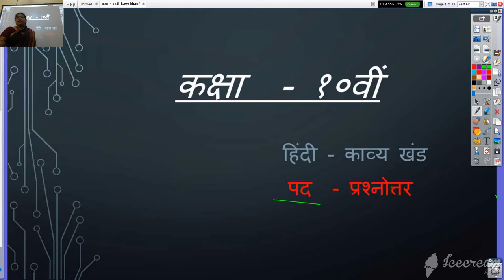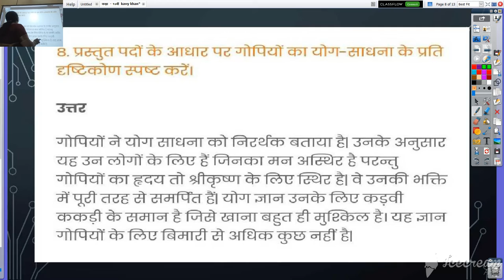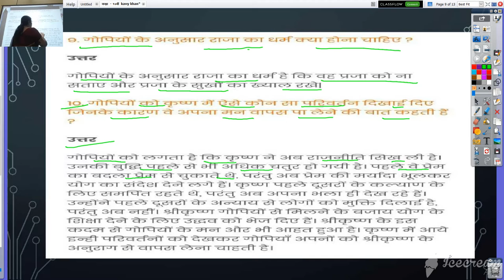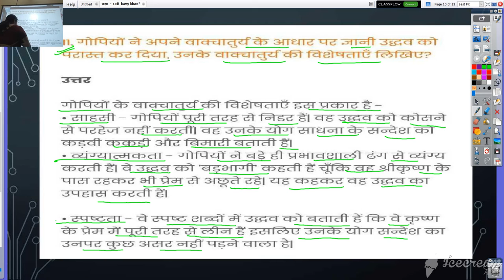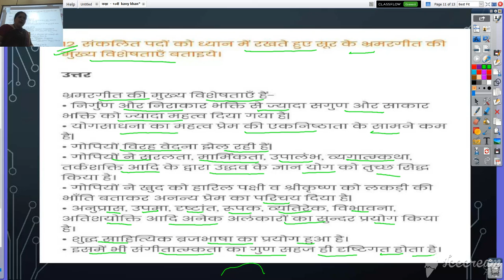कक्षा १० वी हिंदी काव्य खण्ड प्रश्न उत्तर